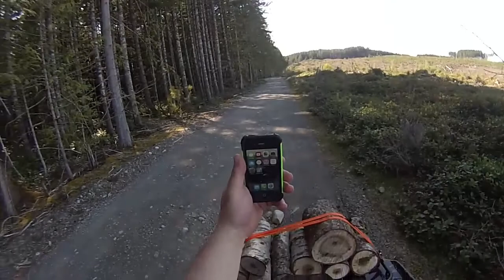Forest phone booth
ATV Ride